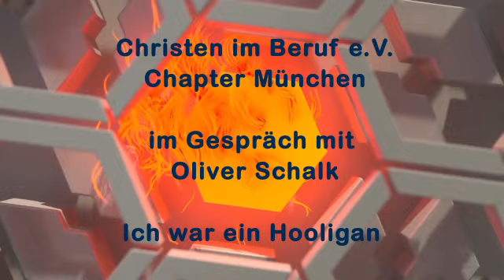Ich war ein Hooligan | Lebensbericht mit Oliver Schalk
Lebensbericht mit Oliver Schalk "Ich war ein Hooligan"  im Interview mit Luis Blanco

als YouTube Premiere am 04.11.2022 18:00 Uhr

Oliver Schalk ist Jahrgang 1964 und wuchs bei seiner Mutter in Ostberlin auf. Aufgrund seiner systemkritischen Texte wurde seine Mutter, eine Lehrerin, mit einem Berufsverbot belegt. Er war Mitbegründer der ersten Punkbewegung in der DDR und startete mehrere Fluchtversuche in den Westen. Schließlich landete er im Stasiknast. Kurz vor der Wiedervereinigung wurde er jedoch vom Westen freigekauft und begann eine Ausbildung zum Landschaftsgärtner. Danach eröffnete er eine Hooligankneipe und -band in Berlin, wodurch er zum Drogenkonsum verleitet wurde. Von nun an bestand sein Leben nur noch aus Drogen, Alkohol und Schlägereien, doch am Tiefpunkt seines Lebens hatte er ein entscheidendes Erlebnis mit Jesus, was sein Leben grundlegend veränderte. Jörg durfte ihn bei diesem Neuanfang begleiten und miterleben, wie Gott ihn nach einem Gebet sofort vollständig von seiner Kokain-, Alkohol- und Nikotinabhängigkeit befreite. Oliver Schalk lebt mit seiner Frau heute in Sassnitz. Dort ist er Evangelist und Prediger sowie im Aufbau einer dortigen Gemeinde involviert.

Wenn dich dieses Video bewegt oder du einfach diese Botschaft verbreiten willst, würden wir uns sehr freuen, wenn du es in deinen sozialen Medien verbreiten würdest.

Wir freuen uns über jede finanzielle Unterstützung für unseren Auftrag – denn vieles, was wir tun, wird erst durch eure Hilfe ermöglicht. Danke, dass ihr ins Reich Gottes investiert! Gemeinsam unterwegs. Gleichzeitig wünschen wir uns, dass aus anonymen Spendern Partner werden, die mit uns am gleichen Strang ziehen, hinter uns stehen und mit uns beten.

Christen im Beruf e.V. Chapter München
Stadtsparkasse München
IBAN: DE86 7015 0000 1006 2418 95
BIC: SSKMDEMMXXX

Wenn Sie wissen wollen was wir anzubieten haben, einfach das Video ansehen. Es lohnt sich!

Sie können uns folgen auf:
                                               Instagram cibmuenchen

Über uns:
Christen im Beruf e.V." ist eine überkonfessionelle Bewegung und möchte Menschen aus allen Berufen Mut machen, im Alltag in einer Beziehung mit Gott zu leben. In regelmäßig stattfindenden Veranstaltungen der Ortsgruppen (Chapter) bezeugen Menschen, wie sie durch ihren Glauben an Jesus Christus neue Kraft, tiefen Frieden und frischen Mut bekommen. Die Vereinigung ist international mit vielen Nationen eng verbunden, jedoch rechtlich und finanziell unabhängig. Christen im Beruf verstehen sich nicht als Gemeinde, sondern möchten Menschen mit unterschiedlichem Hintergrund zusammenführen.

Herzliche Grüße - Ihr Team vom Christen im Beruf in München